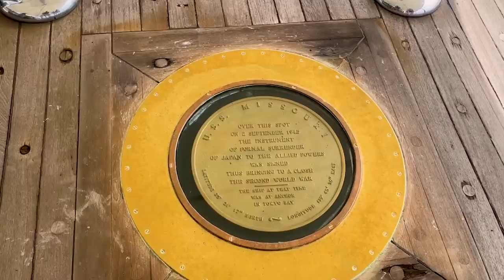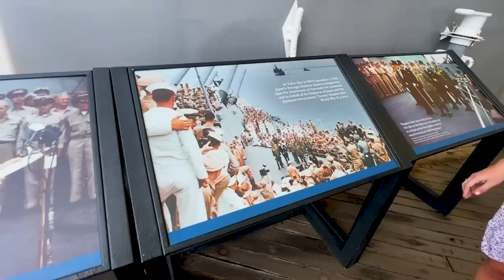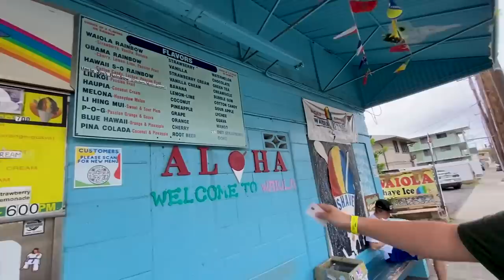Hawaiian Getaway | Leaving Our Son For a Week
We left Truett with Katey's mom and flew to Hawaii to celebrate our anniversary. This trip was so special.